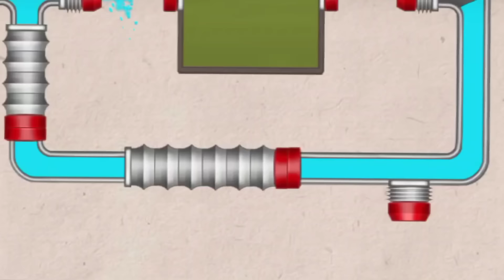Fishdom ads, Mini aquarium Help the Fish Collection 20 Mobile Game Trailers chum chum tv